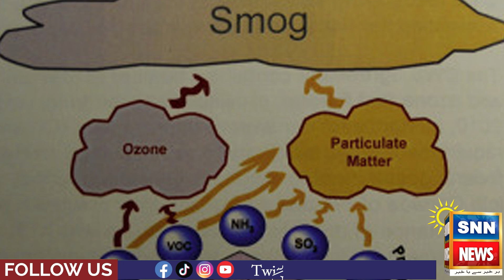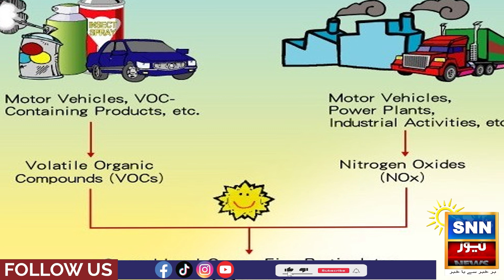Different areas and big cities across the country are currently engulfed in smog. | SNN News Digital